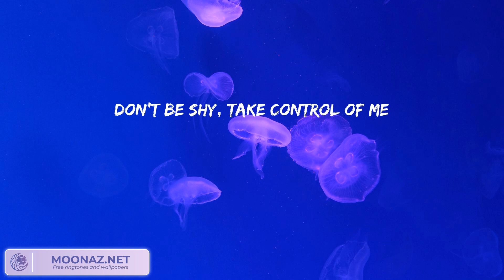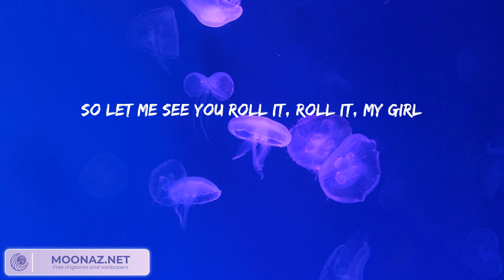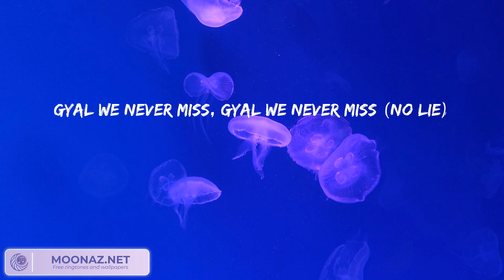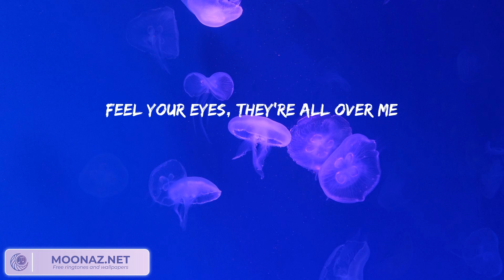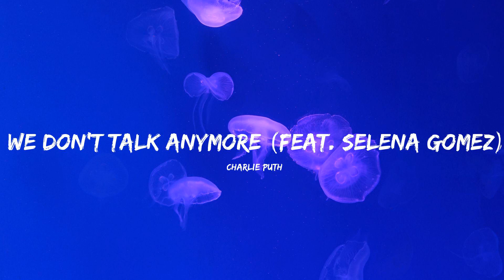Sean Paul - No Lie (Lyrics) || Charlie Puth, Troye Sivan, One Direction,... (Mix Lyrics)